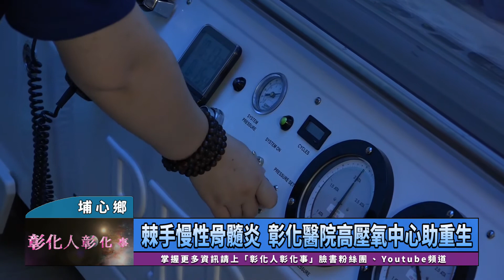棘手慢性骨髓炎 彰化醫院高壓氧中心助重生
〔記者林明佑／埔心鄉報導〕76歲張女士2年多前嚴重車禍經各種相關手術後，卻併發慢性骨髓炎，需要輪椅與助行器才能行走，人也倦怠消瘦，生活嚴重失序。收治的衛福部彰化醫院骨科醫師、同時也是高壓氧中心主任的陳柏辰表示，為張女士申請了健保的高壓氧治療，10多次的治療後，現在已能行走如常，精氣神都轉好。